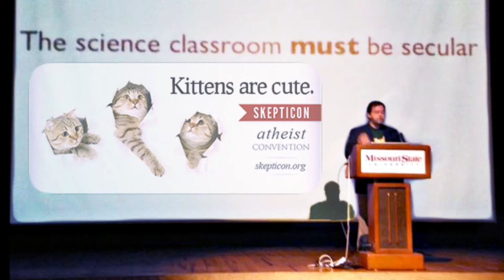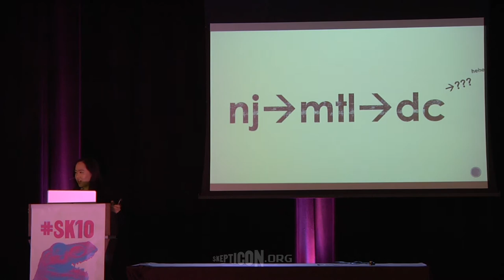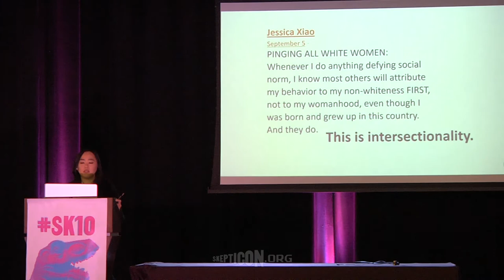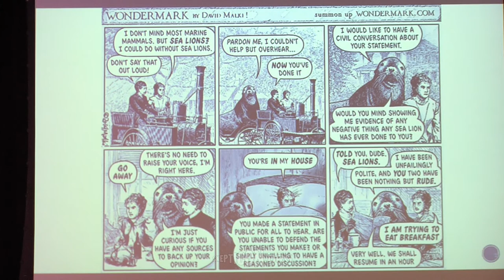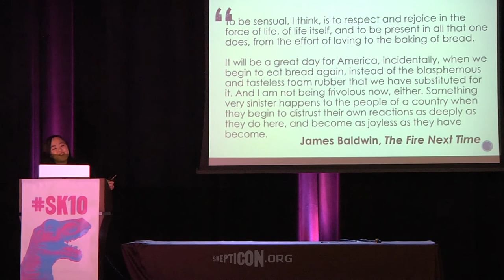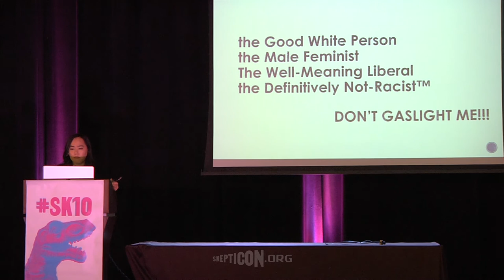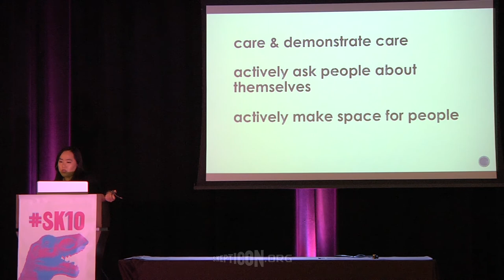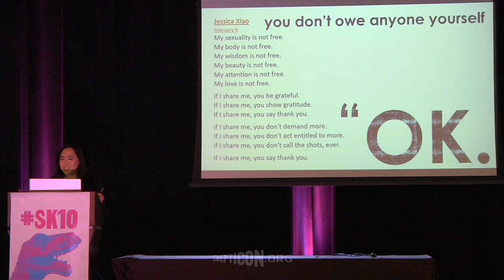Emotional Truths & Social Justice | Jessica Xiao | Skepticon 10